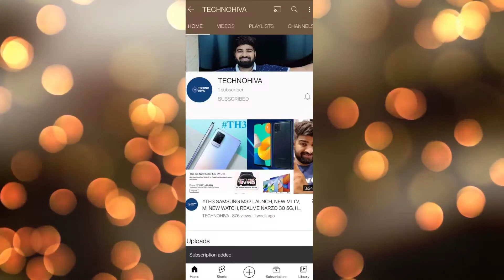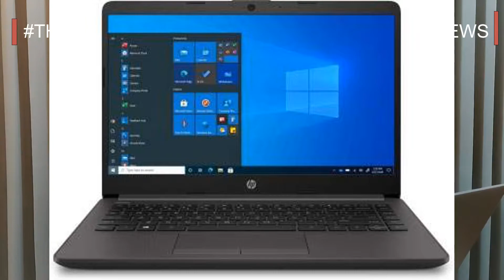TECH NEWS TH25 FIVE AFFORDABLE LAPTOPS FOR STUDENTS UNDER PRICE OF 35000 INCLUDES HP,ASUS,LENOVO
HELLO NAMASKAR DOSTO NAYA VIDEO TH25 UPLOAD KIYA HE COME ON THFAMILY LIKE AND SHARE KAR KAR LIJIYE VIDEO KO AND CHANNEL PAR PEHLI BAR AYE HE TO SUBSCRIBE KAR LIJIYE IS VIDEO ME MAINE FIVE AFFORDABLE LAPTOPS KE BARE ME BATAYA HE SO DOSTO AAP VIDEO KO PURA DEKHE AND CHANNEL KO SUBSCRIBE KARNA MAT BHULIYE

DEKHNE KE LIYE AAP KA BAHOT BAHOT SHUKRIYA

JAI HIND AND STAY SAFE